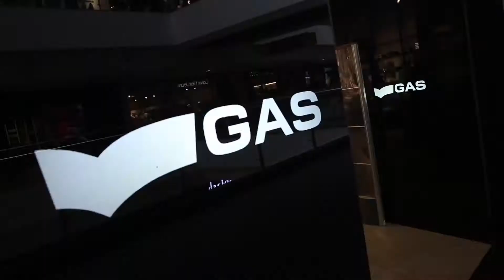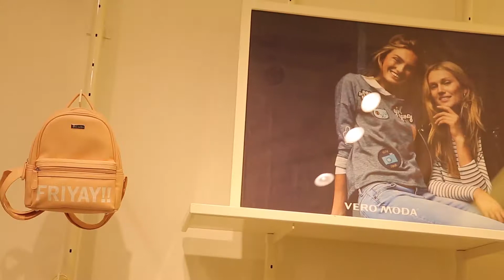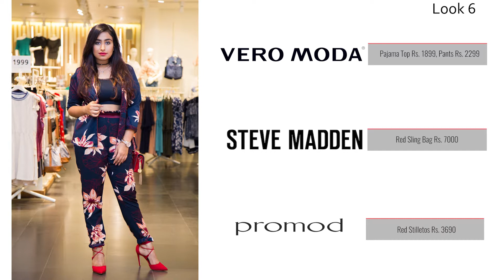Top Spring Summer Fashion Trends with Noopur Kalra | Phoenix Marketcity Chennai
Noopur Kalra, fashion blogger of Simply Moda dropped in at Phoenix Marketcity Chennai to check out the latest spring summer collection from some of our premium fashion brands. She visited Only, Vero Moda, Gas, Quiksilver, Superdry, Promod and Steve Madden and picked up the best collection from the brands to curate some stunning looks.

Check out the video and choose your style!